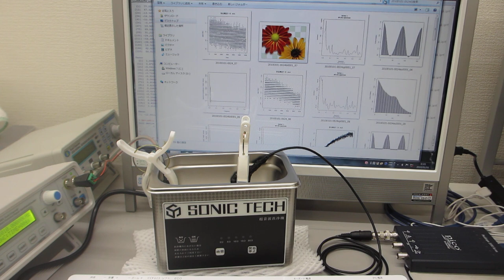超音波洗浄器（水槽表面）の超音波による、表面残留応力緩和・均一化処理